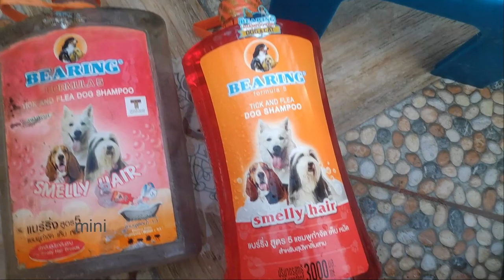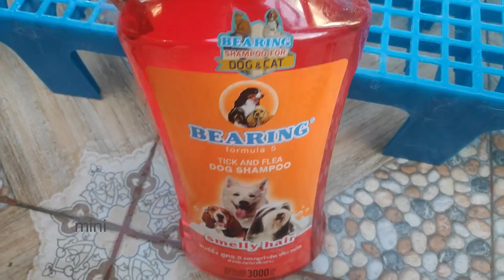Bearing Formula 5 (Red) Dog Shampoo - 2 Maltese & 1 Shih tzu Bath Time